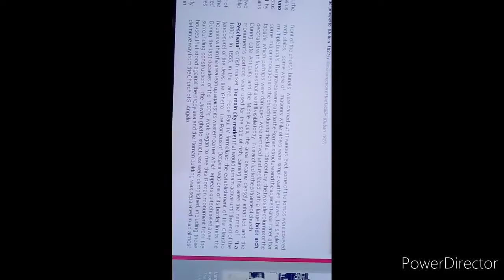Travel with my BABA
Italy, Rome